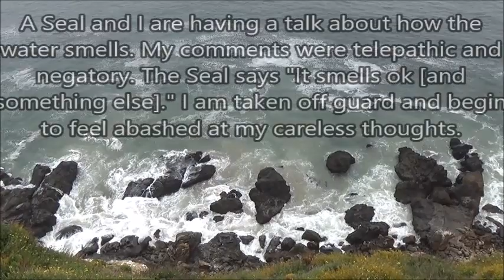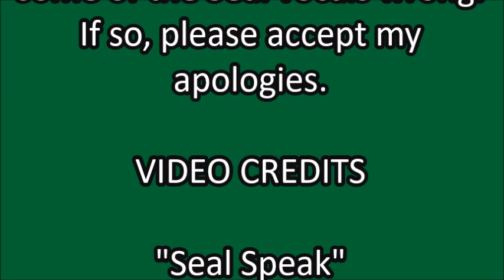Seal Speak - WATCH CAPTIONS FOR WHAT THE SEAL SAYS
This video is about my talk with a Seal at Point Dume, Malibu, California. I am brand new at Seal Speak and I likely interpreted some of the Seal vocals wrong. If so, please accept my apologies.

Filmed on 12 May 2024 and publishedon 13 May 2024

VIDEO CREDITS